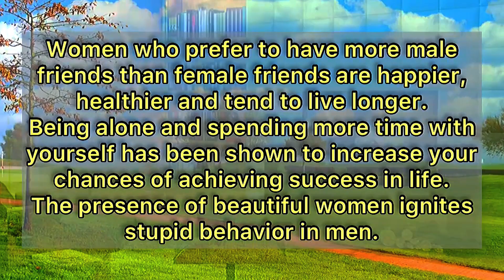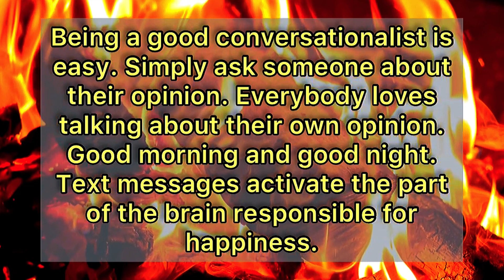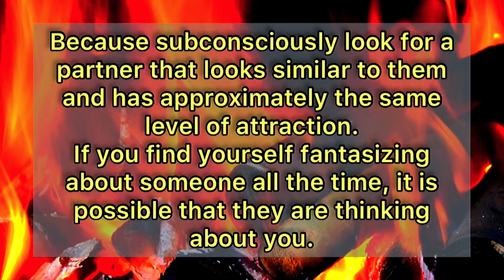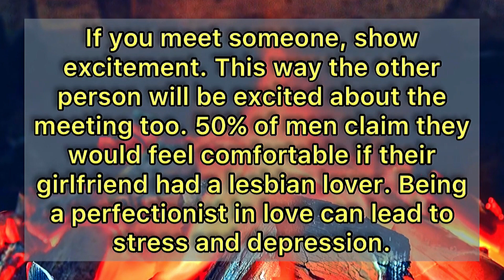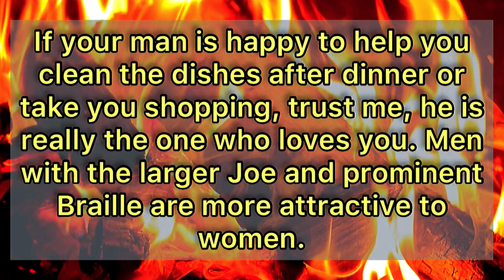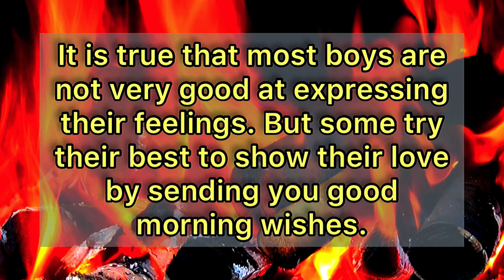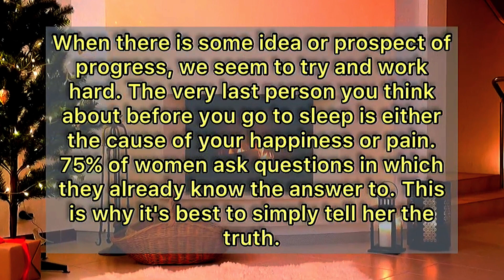Psychology Facts About Human Behavior #2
interesting Psychology Facts about women, Psychology of Human Facts || Home Quotes @ThePsychologyLine

Psychology Facts About Human Body And Human Behavior, Human Psychology Behavior    @ThePsychologyLine

Rare Psychology Facts About Human Body And Behavior @ThePsychologyLine

Interesting Psychological Facts About Life and Relationships  Human Psychology Behavior  @ThePsychologyLine

27 Amazing Psychological Facts About Love Relationships | Interesting Psychology Facts @ThePsychologyLine

31 Interesting Psychological Facts about Human Behaviour @ThePsychologyLine

Interesting Psychological Facts About Life and Relationships | Human Psychology Behavior.

psychology says,
psychology says facts,
psychological facts,
psychological facts about human behavior,
human psychology,

Weird Psychological Facts About Behaviour & Body, That Will Blow Your Mind | @ThePsychologyLine

Deep Interesting Psychology Facts About Human Behavior, That Will Blow Your Mind | Amazing Facts @ThePsychologyLine